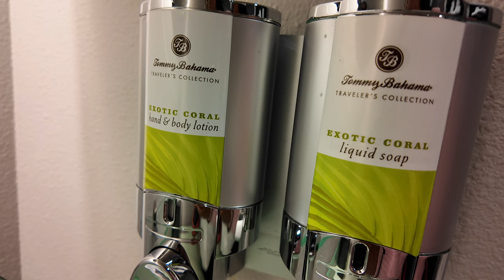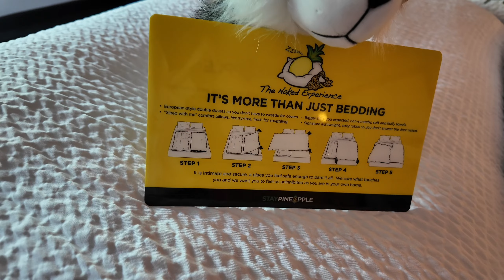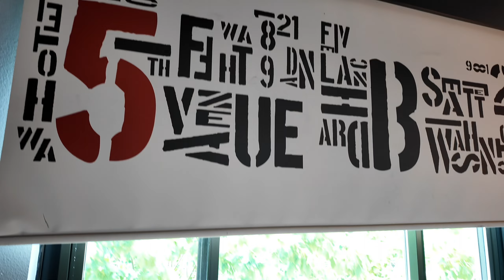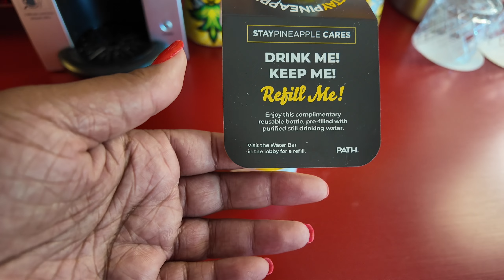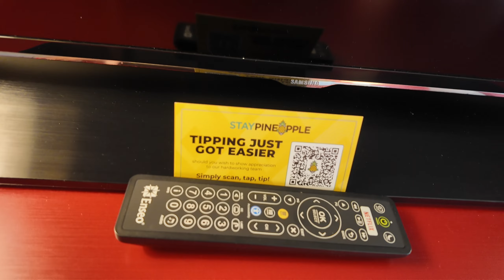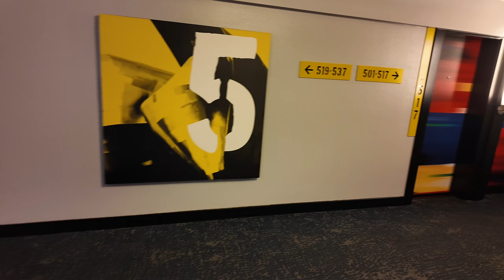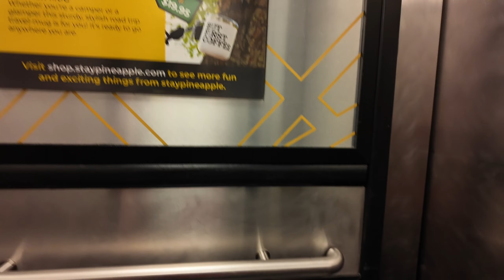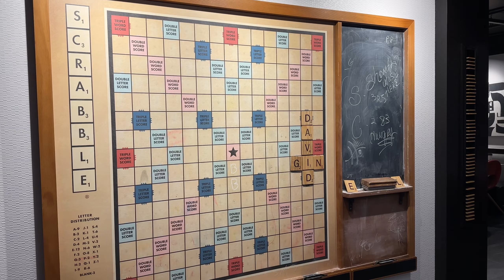STAYPINEAPPLE HOTEL 5 Seattle, Washington Room Tour Pre-cruise hotel stay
I stayed at StayPineapple Hotel 5 in downtown Seattle prior to my Alaskan cruise.